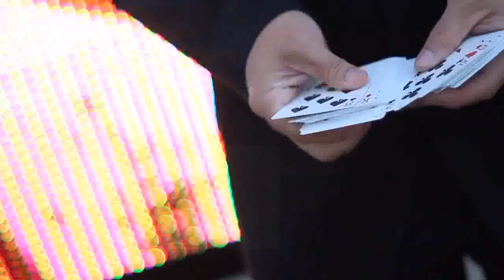Replay by Blue Crown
World Magic Shop DO NOT SELL Every product listed anymore. for the items we sell. Quality not Quantity :-) Changing one playing card into another is for sissies. Richard Hucko takes color changes to the next level with Replay, an amazing collection of double-card color changes. This DVD will teach you 10 different double changes that you can use for a variety of routines.

There is something on here for everyone - from the easy, to the knuckle-busting. Richard teaches everything in 50 minutes of painstaking detail, leaving no stone unturned. These changes may look like they use fancy gimmicks, but they only require pure sleight-of-hand that you can use anytime, anywhere.

Included as bonuses are two incredible underground sleights - The Mechanics Shift, and The Rocket Change.

10 Double-Card Color Changes
No Gaffs or Gimmicks
Incredibly Visual